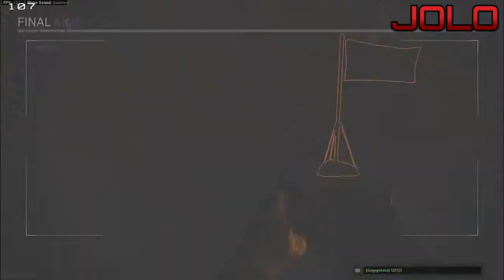WHITE DEATH | Let's Play Call of Duty Modern Warfare 2019 Multiplayer - Part 17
In the hands of a seasoned combatant, anything can be a lethal weapon; even the humble snowball. Pat, Jolo, and Cholo are not seasoned combatants so every snowball thrown at them results in a white death.